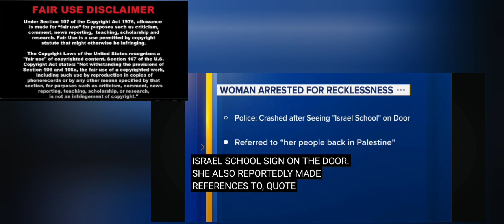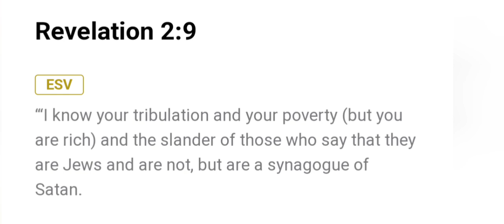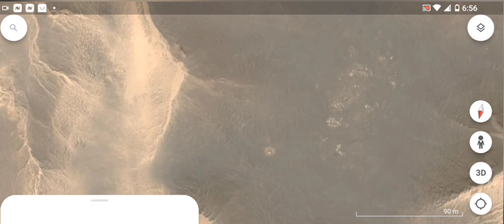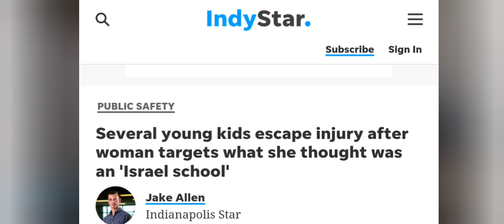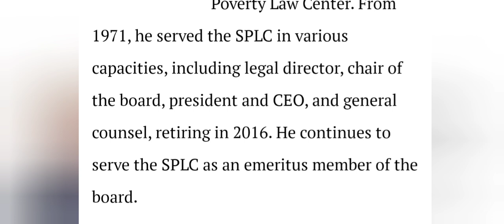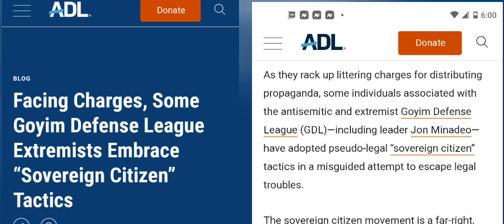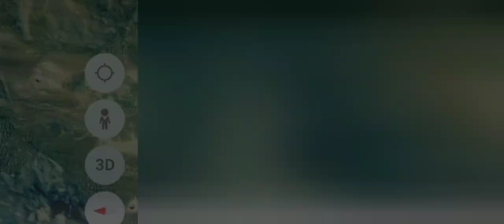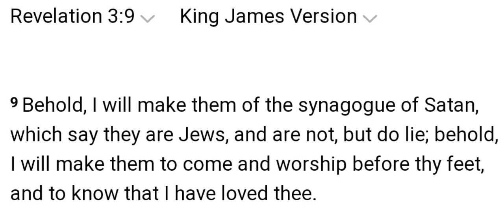JUDGMENT NEWS: Hebrew Israelites Victims of Attack Then Slandered by "Jewish" Organizations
$thehebrewwidow

This channel also share an amazing outlook on the world around us through Google Earth and the lens of a Hebrew Israelite Widow. As well as, updates on the news and what is happening on earth in places unseen.